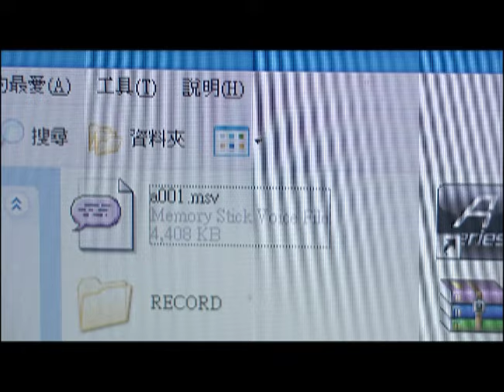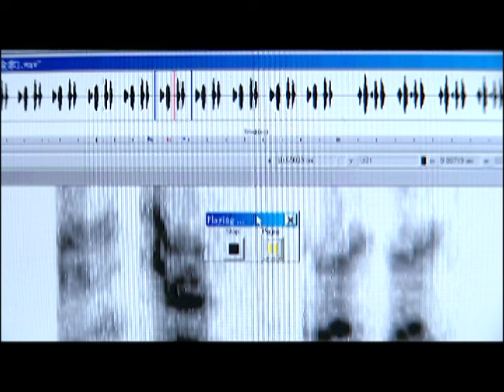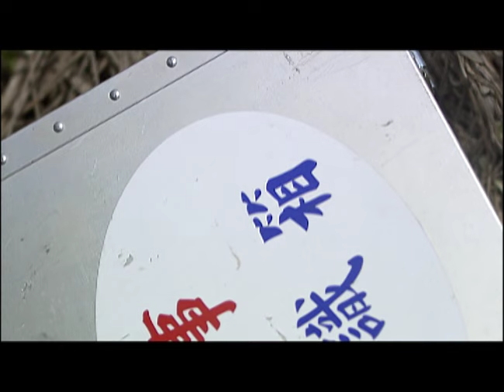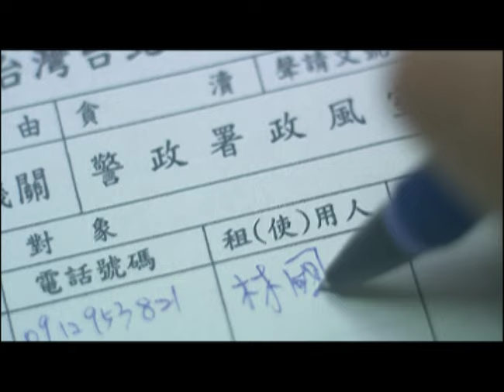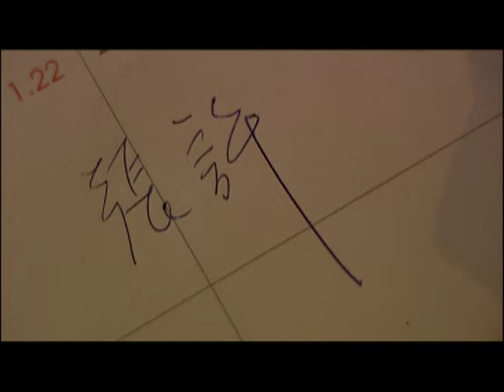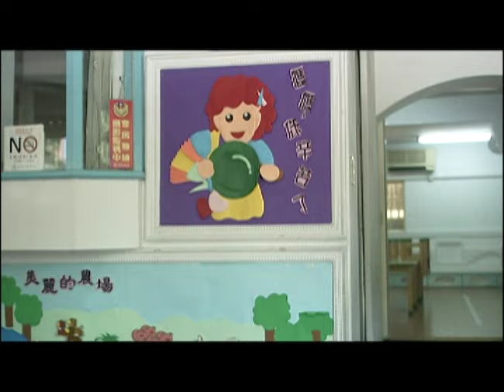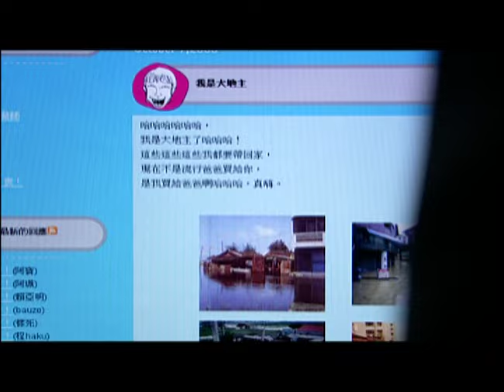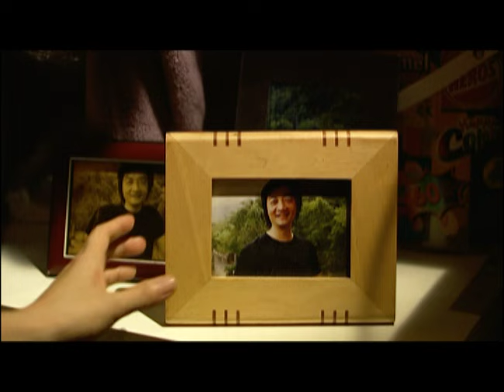【Eng Sub】Policeman and Me | EP23 | Police et vous | 波麗士大人 | Chinese Drama